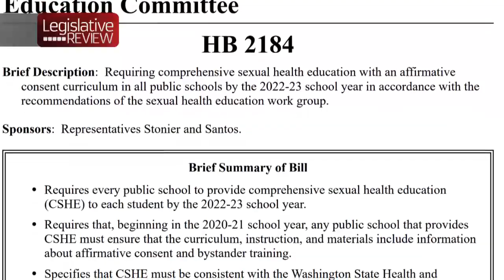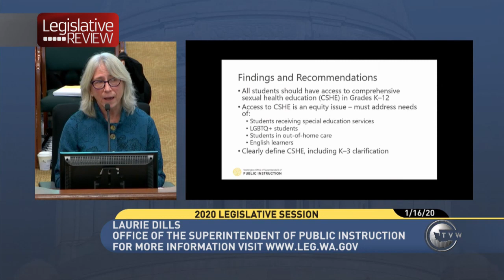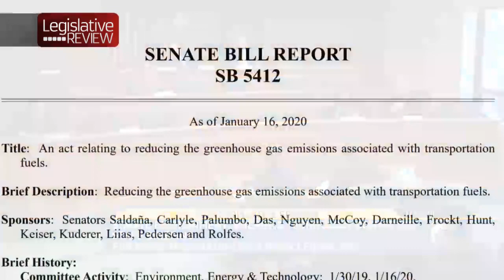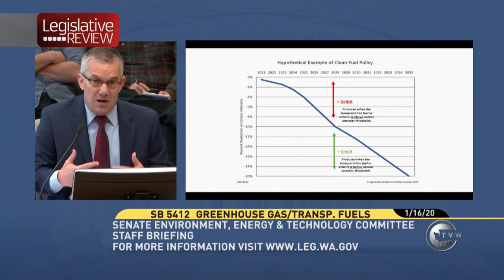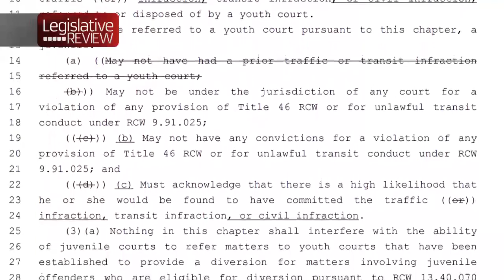Legislative Review Jan 16, 2020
TVW's Legislative Review (Jan. 16, 2020) features comprehensive sex education, greenhouse gas emission standards and expanding youth courts. Hosted by Troy Kirby